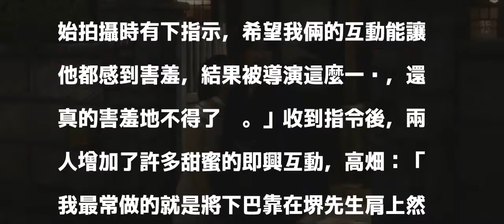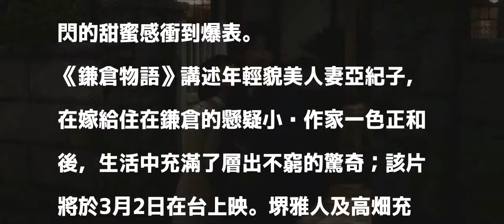不敵小20歲女星可愛魅力 被靠肩凝視堺雅人好害羞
〔記者莊沛儀／台北報導〕日本名導山崎貴新作《鎌倉物語》由堺雅人及女星高畑充希主演，他們雖是初次合作，又有著20歲的年齡差，但互動卻充滿火花。堺雅人透露，因為故事設定兩人從一開始就很相愛，所以在詮釋上，不需思考任何背景，而他雖只是用「真是的，她的眼睛、鼻子、嘴巴我都好喜歡」這種想法去演，但在演出的過程中，仍不禁讚嘆高畑「真的很可愛！」

發表評論評論如下。